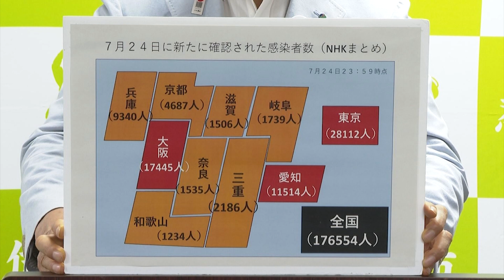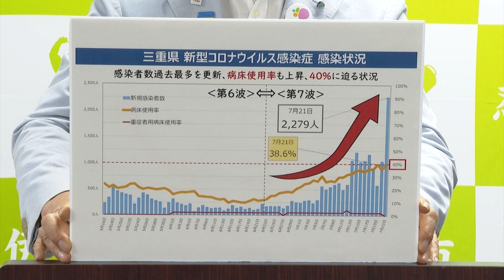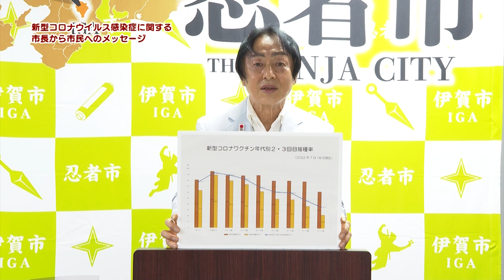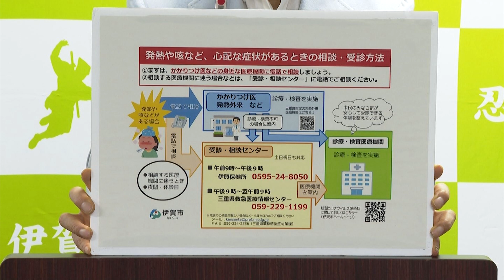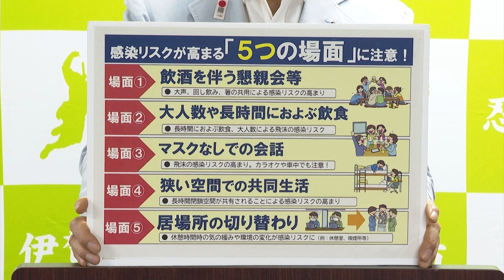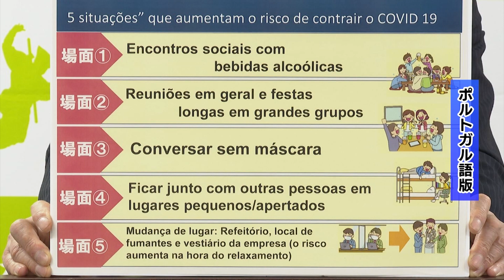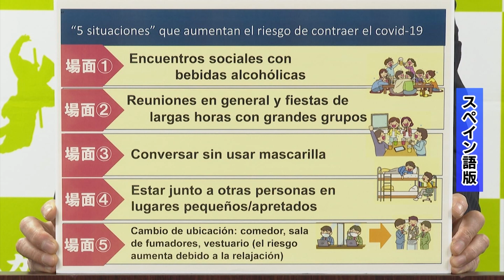【2022.07.25】新型コロナウイルス感染症に関する伊賀市長からのメッセージ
新型コロナウイルス感染症についてのお知らせです。
今年度に入ってから全国的に感染者数が落ち着きを見せ、私から皆さんへのお知らせもしばらくお休みすることができていました。このまま収束に向かうのかもしれないと思っていた人も多いのではないでしょうか。
しかし、ここ最近、感染者数は急激に増加し、第7波が到来したと言われています。新しいBA-5型は大変感染力が強く、現在は夏休みに入っているものの、市内でも学級閉鎖や学年閉鎖が相次ぎ、子どもたちや若者に広がりを見せていることが懸念されるところです。

7月24日に県内で新たに確認された感染者は2,186人であり、近隣府県では、奈良県1,535人、滋賀県1,506人、岐阜県1,739人、京都府4,687人、兵庫県9,340人、和歌山県1,234人と、過去最多レベルの感染者数が報告されています。また、大阪府は17,445人、愛知県は11,514人と、どちらも1万人を超えています。また、東京都では28,112人が報告されました、現在のコロナウイルスが大変強い感染力を持つことが示唆されており、危惧される状況です。

県がまとめた報告からは、6月下旬からの第7波により、感染者数過去最多を更新する状況が続いており、病床使用率も40％に迫る勢いであることがわかります。
BA-5型は毒性が低いと言われていますが、感染者数が広がると病床使用率も高まり、この状況が続くと医療逼迫に至る恐れもあります。
市内の発生状況を見てみると、1カ月間で最も感染者数が多かったのは今年2月の1,190人でしたが、7月はまだ終了していないにも関わらず、すでに960人を数えています。6月の感染者数が211人だったことに比べると、激増していると言っても過言ではありません。

こうした状況から、県は「三重県感染防止行動徹底アラート」を7月21日に発出しました。特に「高齢者等に感染を広げない」「基本的な感染防止対策の徹底」を重点項目としています。そのほか、「県民の皆様へ」ということで次のことも呼びかけています。
○ワクチン接種機会の積極的活用
・高齢者等の4回目、3回目まで未接種の人の接種
・特に高齢者と同居している人や帰省等の場合
○基本的な感染防止対策の徹底
　・会食の際の「マスク会食」「黙食」の徹底
　・エアコン使用時も含め換気の徹底
○高齢者等に拡げない
　・家庭内も含め高齢者等と会う場合のマスク着用
　・帰省の前の検査等

市では、これまで伊賀上野城の天守閣をウクライナ支援を示す青と黄色で照らしていましたが、新型コロナウイルスの感染状況について皆さんに注意喚起するために、現在は黄色にライトアップしています。

さて、ここで改めて新型コロナワクチンの接種についてお伝えしたいと思います。
2回目のワクチン接種率は全国的にも高く、18歳以上の各年代とも80％を超えています。しかし、3回目の接種率は年代が若くなるほど低くなり、10代から30代は50％を切っている状況です。市でも全国同様、若年層の3回目接種率が低くなっています。
ワクチンの追加接種は、発症予防効果と重症化予防効果が期待できます。皆さん自身を守るだけではなく、高齢者を含む家族や友人を守るためにも接種の検討をしていただきたいと思います。
市からは、3回目接種対象者に青色の封筒を、高齢者と基礎疾患のある人を対象とした4回接種の案内をピンク色の封筒で順次お届けしています。お手元に届きましたら、ぜひ積極的な接種機会の活用をお願いします。
また、子どもたちの間で感染が広がってる状況から、保護者の皆さんも大変ご心配いただいていると思います。保護者の皆さんは接種券に同封のチラシなどをしっかりお読みいただき、どのような選択をすればよいかということを考えていただければと思います。

ワクチンに関するさまざまなご心配については、三重県の相談窓口にお寄せください。
【新型コロナウイルスワクチン副反応相談窓口（副反応の質問や相談）】
※対応言語：日本語、英語、中国語、韓国語、ポルトガル語、スペイン語
【新型コロナウイルスワクチン接種ホットライン（副反応以外のワクチン接種全般）】

十分注意していても、新型コロナウイルス感染症にかかったかもしれない、発熱や咳など心配な症状が出たということもあるかもしれません。そういうときには、まずかかりつけ医や発熱外来など、身近な医療機関に電話で相談してください。かかりつけ医がいない場合、または夜間や休診日などには、受診・相談センターに相談をしていただき、案内された医療機関で受診いただくようお願いします。
【受診・相談センター（土日祝も対応）】
・午前9時～午後9時：伊賀保健所　電話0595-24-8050
・午後9時～午前9時：三重県救急医療情報センター　電話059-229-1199

感染しないため、また感染を広げないために、感染リスクが高まる次の5つの場面に引き続きご注意ください。
【場面1　飲酒を伴う懇親会等】
大声、回し飲み、箸の共用により感染リスクが高まります。
【場面2　大人数や長時間に及ぶ飲食】
大人数・長時間での飲食は、飛沫の感染リスクが高まります。
「マスク会食」「黙食」を実践してください。
【場面3　マスクなしでの会話】
飛沫感染リスクが高まります。車中でも気をつけてください。
【場面4　狭い空間での共同生活】
長時間、閉鎖空間が共有されることで感染リスクが高まります。
【場面5　居場所の切り替わり】
休憩室や喫煙ルームに行くなど、気の緩みや環境の変化が感染リスクになります。

手指消毒や毎日の体温計測など、基本的な感染防止対策を行いながら、みんなで乗り切っていきましょう。
暑い日々が続きますので、熱中症にも十分気をつけてください。
もう少しの辛抱です。頑張りましょう。

2022（令和4）年7月25日
伊賀市長　岡本　栄